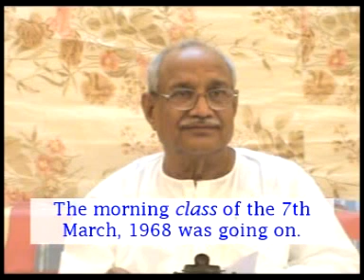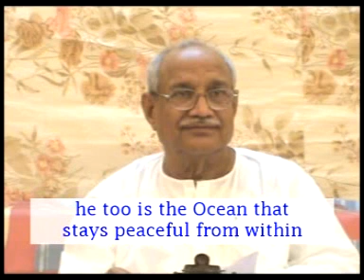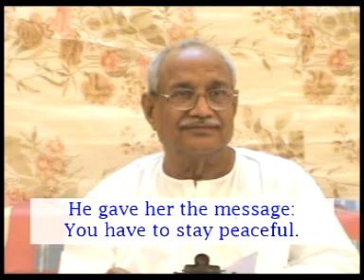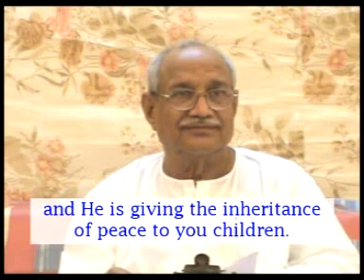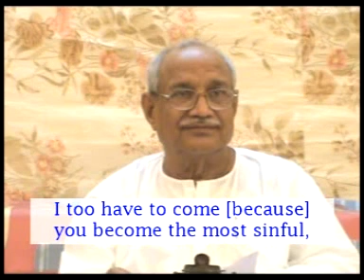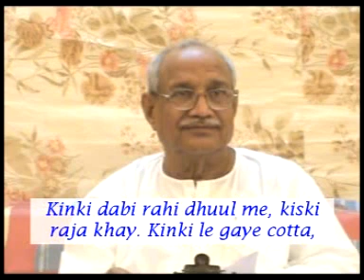VCD3323eng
Copyright :    AIVV